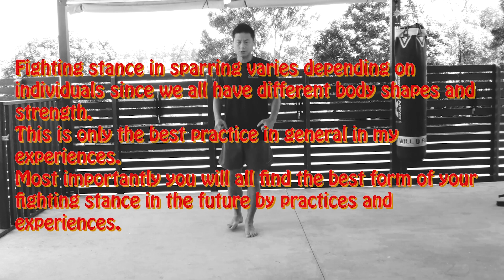2.1 Fighting stances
Fighting stances for general practice and sparring, lots of tips from my experiences.